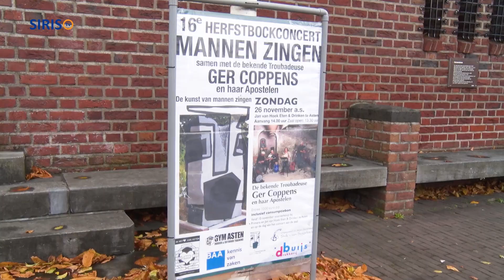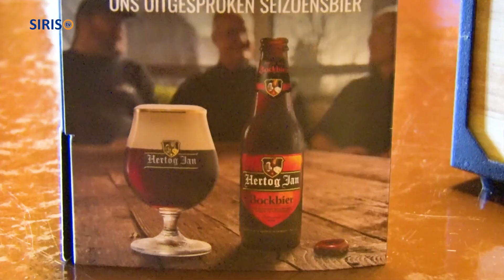Herfstbockconcert Astens Mannenkoor in zaal Jan van Hoek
Astens Mannenkoor houdt op zondag 26 november voor de 16e keer het Herfstbockconcert.
Austeja Jonikaite van SIRIS-tv praat met voorzitter Jos de Vries over dit concert.